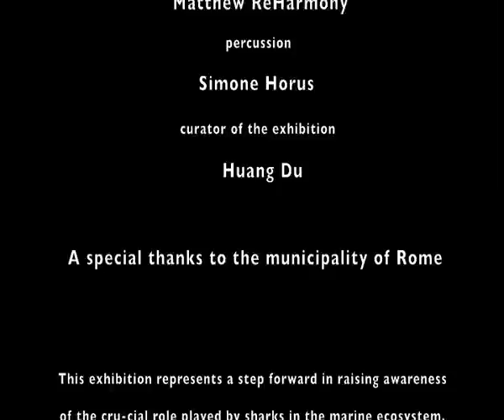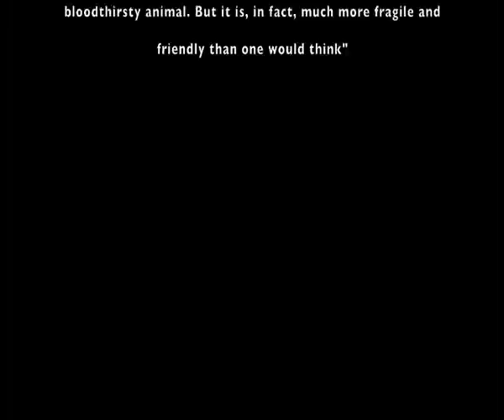On Sharks & Humanity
Directed and edited by Luca Mazzara
Produced by Lucilla Stefoni
Choreography by Silvana Martinz Munari
Executive Producer Rachele Palladino
Music live by Matthew ReHarmony & Simone Horus
Dancers: Silvana Martinz Munari, Alfio Amigoni, Rachele Palladino, Lucilla Stefoni, Ke Li.